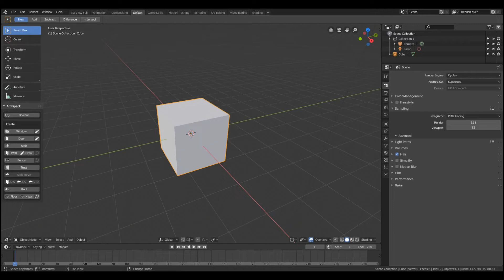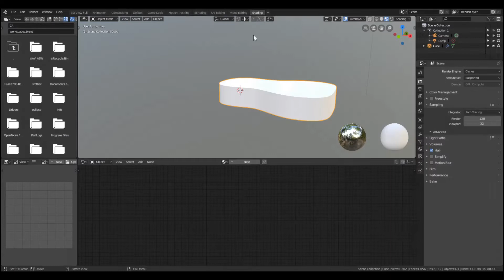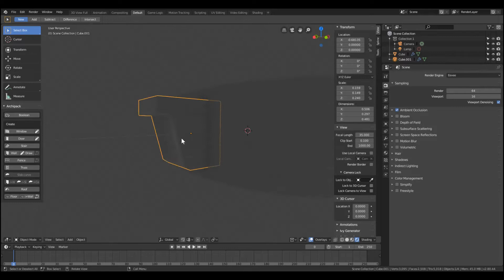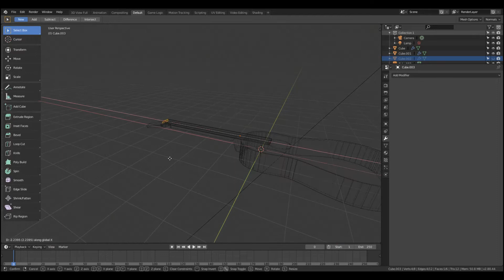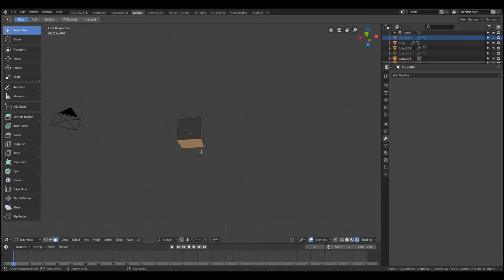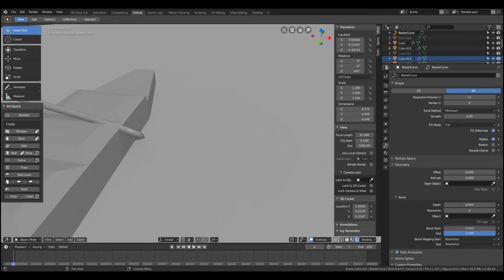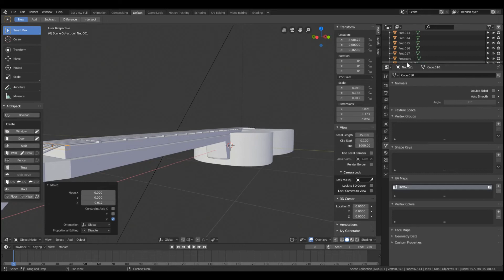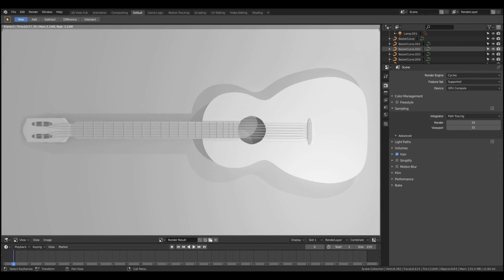Making a simple guitar in Blender 2.8 [Part 1]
Hi everyone. This week, I'll be modelling a guitar, and next week I'll show how to texture it. Please turn on subtitles. More at wintermutedigital.com.